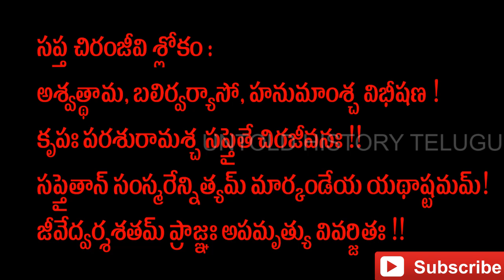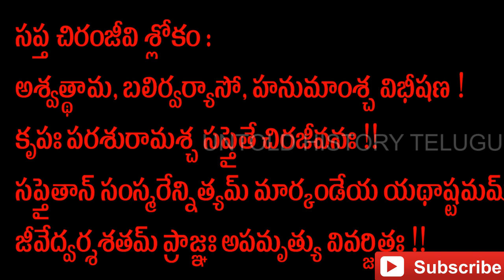వేల ఏళ్లుగా కల్కికొరకు చూస్తున్న సప్త చిరంజీవుల పూర్తి కథ ||UNTOLD HISTORY TELUGU||UHT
Vyasa, the sage who composed the Mahabharata. He represents erudition and wisdom. He was the son of sage Parashara and grandson of sage Vashishtha. He was born towards the end of Tretayuga, lived to see the complete Dwaparayuga, and also saw the initial phase of Kali Yuga.
Hanuman, served Rama. He stands for selflessness, courage, devotion, strength, and righteous conduct.
Parashurama, 6th avatar of Vishnu, knowledgeable about all astras, sastras and divine weapons. The Kalki Purana writes that he will re-emerge at the end of time to be the martial guru of Kalki. He will then instruct the final avatar to undertake penance to receive celestial weaponry, required to save mankind at the end time.
Vibhishana, brother of Ravana. Vibhishana surrendered to Rama before his battle with Ravana. Later, he was crowned king of Lanka after Ravana was killed by Rama. He stands for righteousness. Vibhishana is not a true Chiranjivi, as his boon of longevity is to remain on the earth only until the end of the Mahayuga.
Ashwatthama, the son of Drona, a great warrior. Drona did many years of severe penance to please lord Shiva in order to obtain a son who possessed the same valiance as Lord Shiva. Ashwatthama is the avatar of one of the eleven Rudras. Ashwatthama and Kripa are believed to be the lone survivors still living who actually fought in the Kurukshetra War.He might be immortal but Krishna gave him a curse that, he would live forever but can neither communicate with anyone nor touch anything, with his body covered with painful sores and ulcers that would never cure.[3]
Bali, also called Maha Bali (his son was Banasur), was the virtuous emperor of the three worlds and Son of Virochana and grandson of Prahlada who were of Asura descent. During the Vamana avatar, Lord Vishnu blessed him to be a Chiranjivi. Every year on the day of Onam (official festival of Kerala), he descends to earth from the heavens to visit his people, those of the region of Kerala.
Kripa, royal guru of the princes in the Mahabharata.